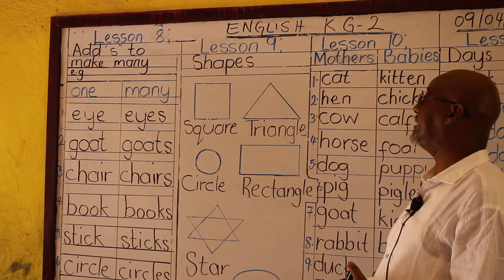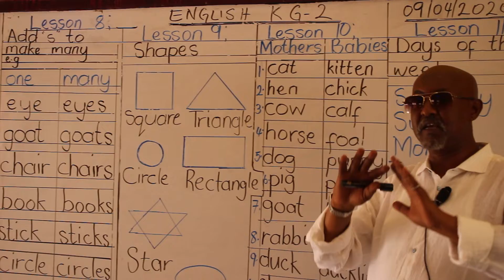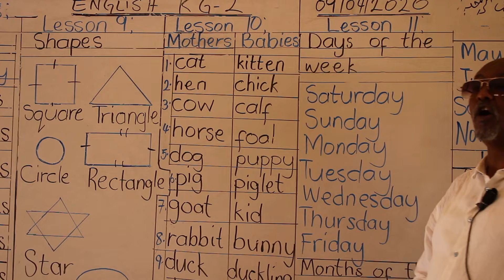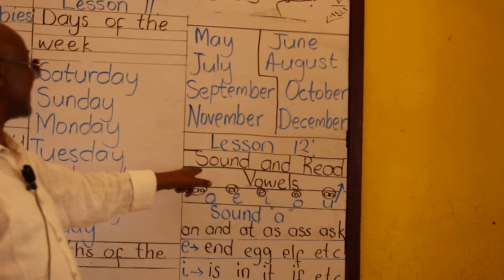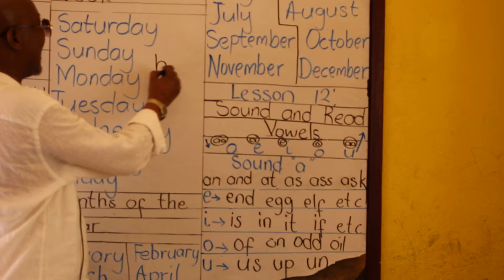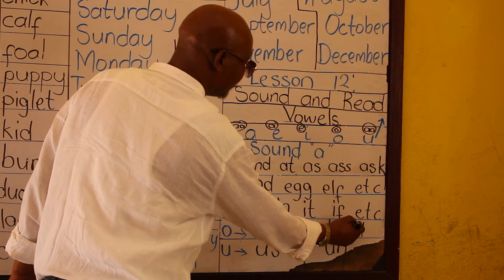FUTURE PRIMARY SCHOOLS# GRADE KG2SUBJECT ENGLISH TEACHER Ahmed SA'AD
GEYSIIS
Waxan  usheegya ardayda somaliyeed inay helayan aygoo gur yahooda jooga inay hellan wax barsho tayo leh sida claas english iyo health ah fadalan la xiriir wixii faah fahin ah Telka 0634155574
 ENGLISH BILOW AH                          HEALTH SCIENCE

ENGLISH DHEX DHEXAAD AH           NURSING

ENGLISH DHAMAYSTIR AH             PHARMACOLOGY
                                                               MIDWIFERY